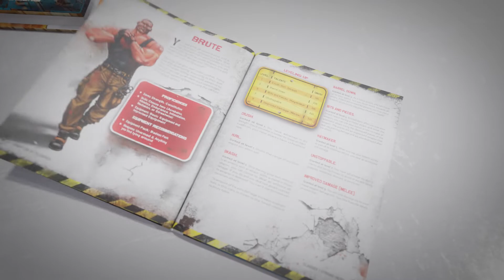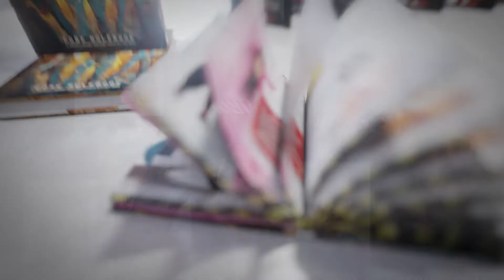Everyday Heroes Kickstarter Video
Live on Kickstarter - May 17th, 2022!

This video is produced by Evil Genius Productions. the makers of Everyday Heroes - a new tabletop roleplaying game based on the d20 Modern OGL and the 5e SRD.